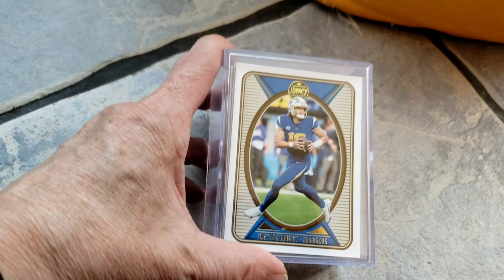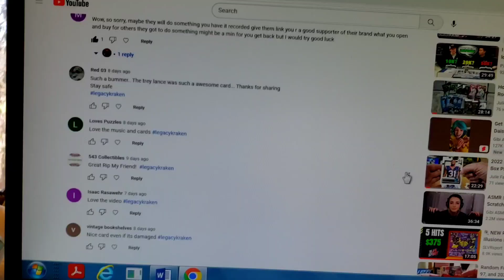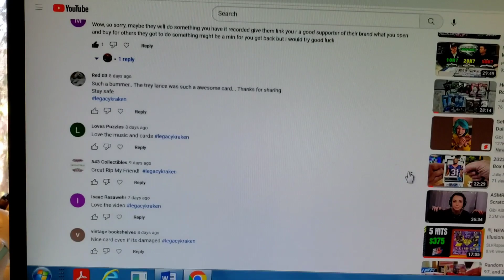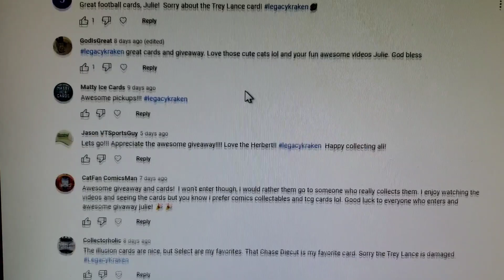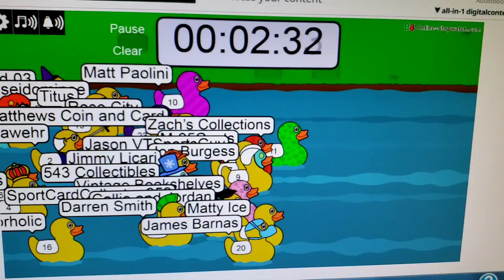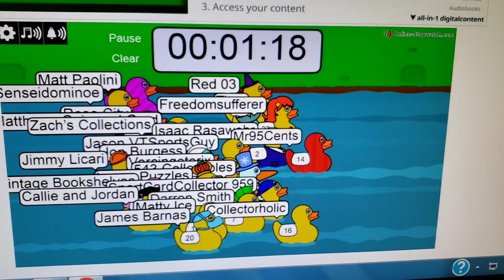Duck Race For Legacy Football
Video #397
or
juliefarnum1